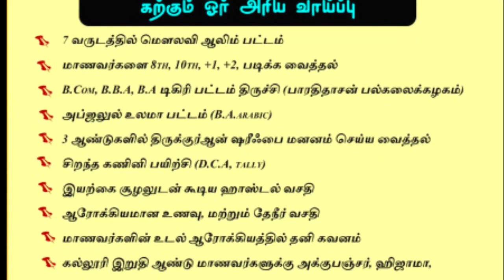பிரபல காரி சுஹைல் அஹ்மத் காஸிமி அவர்களின் அருமையான கிராஅத்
*பராஅத் - மறுப்பவர்களுக்கு நறுக்கென்ற ஆதாரங்கள்*

*சுன்னத் ஜமாஅத் மீடியா* *குர்ஆனைப் பற்றிய அற்புத தகவல்கள் | "சொல்முரசு" அபூதாஹிர் பாகவி ஹள்ரத் சிறப்புரை*

📓 : *சேலம் அம்மாபேட்டை சுன்னத் ஜமாத் நடத்திய திருக்குர்ஆன் விழா*

*சுன்னத் ஜமாஅத் மீடியா* *அடையார் ஆலிமின் அருமையான சிறப்பு பேருரை*

📔 : *இமாம்கள் பேரவை 18 வது மாநாடு*

*சுன்னத் ஜமாஅத் மீடியா* *தாவூதிய்யா பேராசிரியர் முஹம்மது யூசுஃப் தாவூதி ஹள்ரத் சிறப்புரை*

📓 : *லாபகரமான வியாபாரம் செய்ய சரியா கூறும் 4 நெறிமுறைகள்*

📔 : *இமாம்கள் பேரவை நடத்திய பொருளாதார பற்றிய விழிப்புணர்வு கருத்தரங்கம்*

*சுன்னத் ஜமாஅத் மீடியா* *மாநிலத் தலைவர் அமீருல் உலமா சிறப்புரை*

*24 மாணவிகள் ஸனது பெரும் காட்சி*

📔 : *பழனி ஹிதாயத்துன் நிஸ்வான் பெண்கள் அரபிக் கல்லூரி முப்பெரும் விழா*

*சுன்னத் ஜமாஅத் மீடியா* *மண்ணடி ஃபக்ருதீன் பாகவி ஹள்ரத் சிறப்புரை*

*பாக்கியாத் பேராசிரியர் ரஹ்மத்துல்லாஹ் பாகவி ஹள்ரத் சிறப்புரை*

☄️ : *பழனி ஹிதாயத்துன் நிஸ்வான் அரபிக் கல்லூரி முப்பெரும் விழா*

*சுன்னத் ஜமாஅத் மீடியா* *பழனி முப்பெரும் விழா சிறப்புரைகள்*

*மூத்த ஆலிம் இம்தாதுல்லா ஜமாலி ஹள்ரத்*

📓 : *ஹிதாயத்துன் நிஸ்வான் பட்டமளிப்பு முப்பெரும் விழா*

*சுன்னத் ஜமாஅத் மீடியா* *அன்பான இஸ்லாமியர்களே..!*

*சுன்னத் ஜமாஅத் மீடியா* *குருதி சிந்தாத குடியரசு படைப்போம்*

📔 : *209-வது வார ஜுமுஆ வீடியோ வெளியீடு*

*சுன்னத் ஜமாஅத் மீடியா* *14 மணி நேரத்தில் முழு குர்ஆன் ஓதி அசத்திய மாணவர் | நூருல் இஸ்லாம் அரபுக் கல்லூரி மாணவர் சாதனை*

*முழு குர்ஆன் ஓதிய மாணவருக்கு பரிசுகள் வழங்கி கௌரவம் செய்த மக்கள்*

📔 : *அம்மாபேட்டை சுன்னத் ஜமாஅத் மஸ்ஜித், சேலம்*

*சுன்னத் ஜமாஅத் மீடியா* *வழிதவறுகிறதா இளைய சமுதாயம் ?*

🎙️ : *உடுமலை முஹம்மது யூசுஃப் சிராஜி ஹள்ரத் சிறப்புரை*

*சுன்னத் ஜமாஅத் மீடியா* *மனோ இச்சையை அடக்க மகான்கள் கூறும் 5 யுக்திகள்*